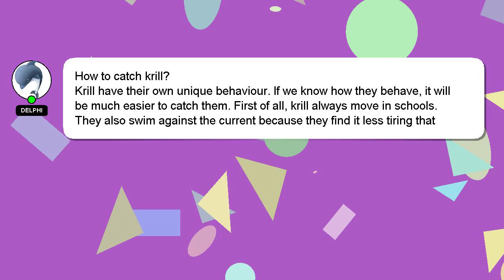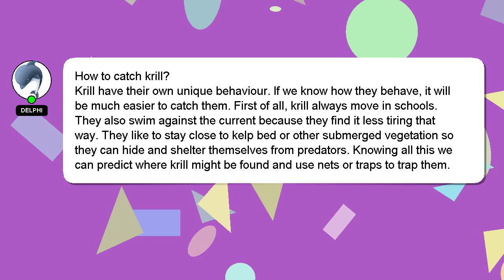How to catch krill?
Allow me to introduce myself briefly, Greetings, my name is Delphi. I am here to help you get the answers you are seeking. - How to catch krill?

Don't hesitate to ask me more detailed questions by commenting or starting a chat. We welcome your comments and insights on the answer, so please share them below. Providing an answer will be acknowledged and appreciated with a 'heart' from me.

*2 What we are experimenting :*